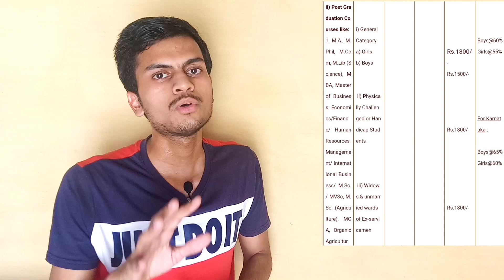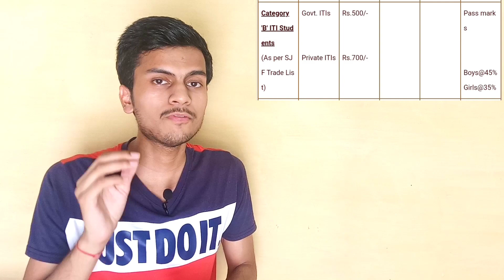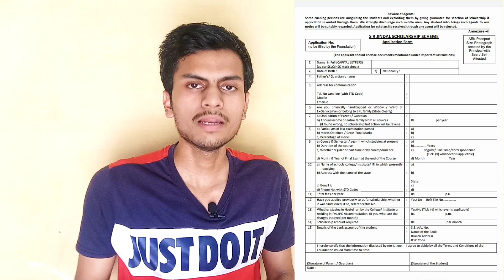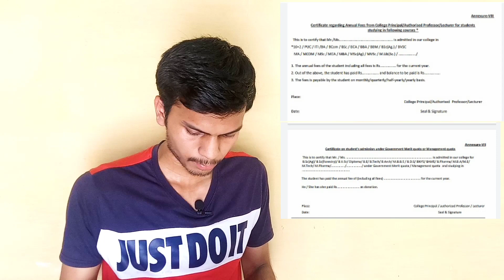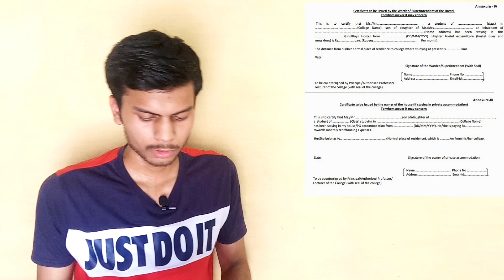✅Sitaram Jindal Scholarship For College Students 2021✨ || Apply now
In this Video
00:00 S.R. Jindal Scholarship
00:50 Graduation Students
02:40 Engineering and Medical Students
03:10 Diploma Students
03:38 ITI Students
04:16 Extra Rewards for Hostelers
04:42 Live Application Form Filling
10:22 Important Message

✨ Topics Covered ✨
nsp 2021-22 form open date
nsp scholarship new form
national scholarship portal
nsp payment 2021-22
nsp scholarship
new scholarship 2021-22
new scholarship kab open hoga
nsp,nsp new form kab aayega
nsp scholarship 2021-22,nsp 2021-22
nsp 2021-22 form online